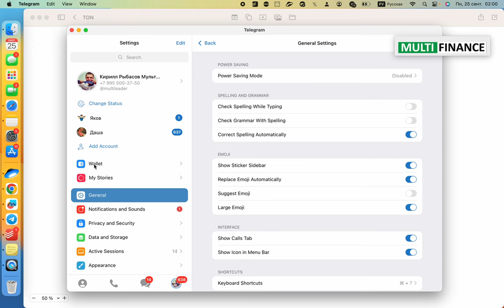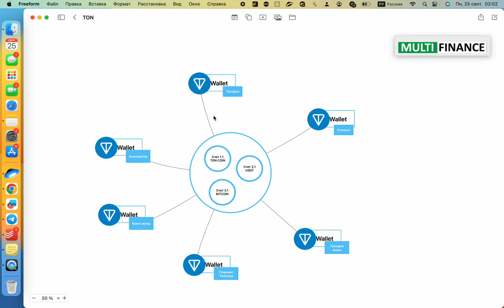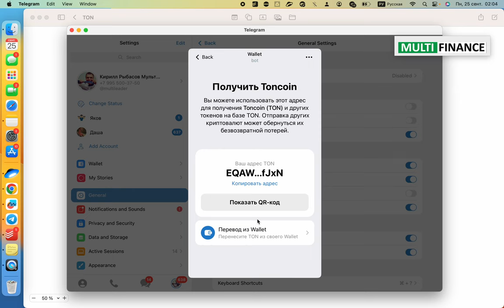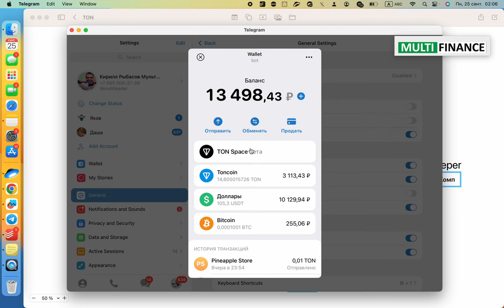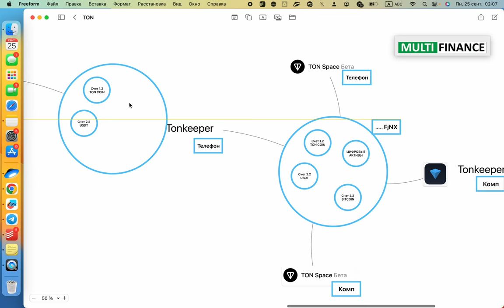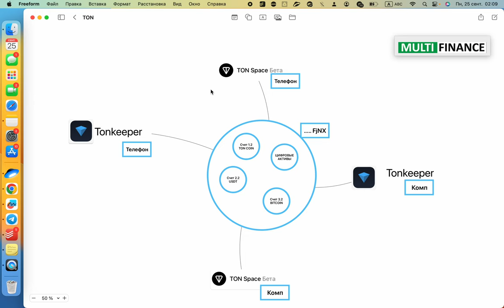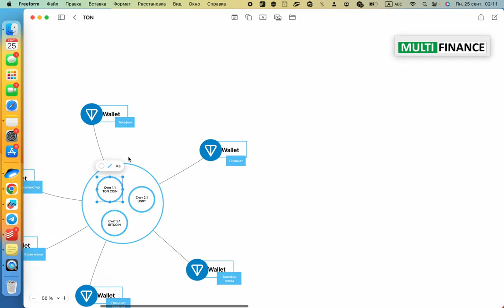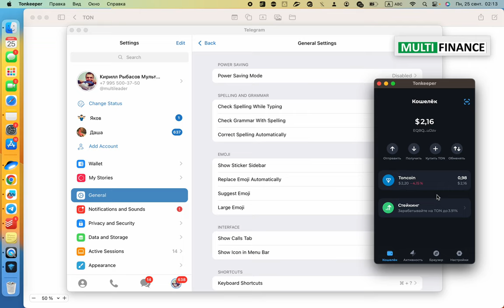Где хранить ваши деньги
Где хранить деньги